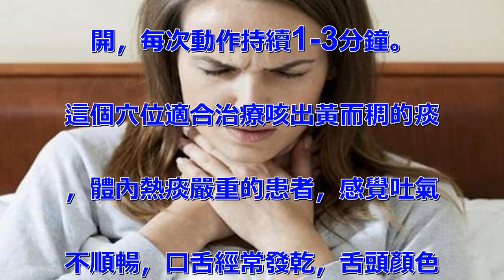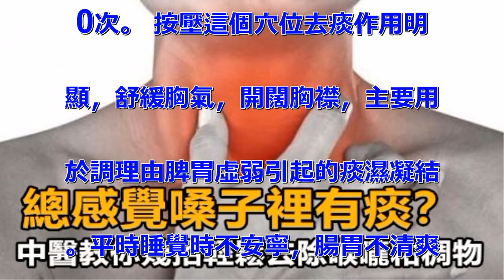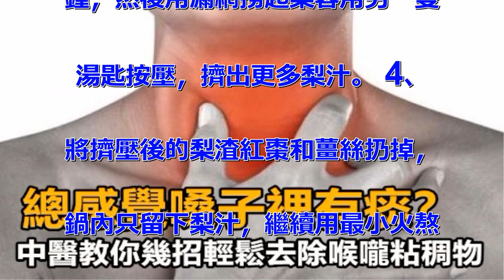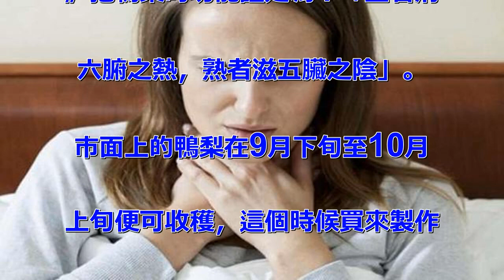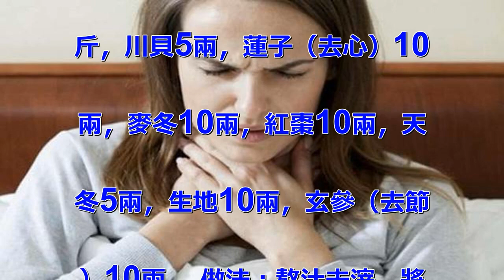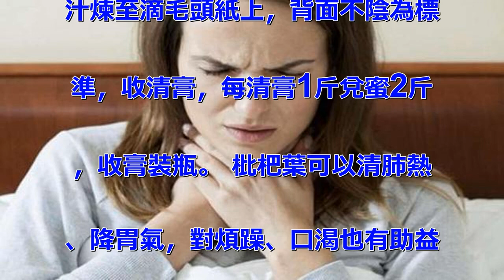總是感覺嗓子裡有痰、咳又咳不出？中醫教你幾招，輕鬆解決喉嚨粘稠物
每天早晨睡醒，嘴裡的唾液很黏膩
，而且非常口渴，還感覺到喉嚨里
有東西，咳不出來咽不下去。其實
這些都是體內分泌出來的痰，可能
大家一直認為痰只存在於喉嚨中，
但廣義上的痰，指一切體被動的代
謝分泌物，即體內氣血不暢通的地
方，生出的粘稠物就是痰。 想要
祛除體內生出的痰，可多按按這4
個祛痰穴 豐隆穴 這個穴位是最
能化解體內津痰的，它位於小腿的
外側，找外膝蓋的眼和外腳踝凸起
點，之間連一條線，曲線的中間點
即是豐隆穴。先用大拇指按壓此穴
一分鐘，以點按的形式進行，然後
再沿著順時針方向繞圈揉豐隆穴2
分鐘，最後從豐隆穴開始，大拇指
沿其向下用力順搓，這個環節做2
分鐘。 這個穴位是用於治療體內
濕痰、熱痰、燥痰多的情況，還有
喉嚨卡著痰難以咳出，按摩這個穴
位幾分鐘後，難咳的痰會輕鬆咳出
。 肺俞穴 俯卧在床上或者坐直
上半身，找到第三根胸椎所對應的
後背處，向左右量兩個手指的距離
，即為兩個對應的肺俞穴。按摩這
個穴位需要別的幫助，被按摩者趴
在床上，旁將兩手的大拇指指腹放
在穴位上方，用力往下按壓，力量
逐漸加重，邊按壓邊揉搓，使其穴
位產生酸麻脹痛感。再用掌心的大
拇指根部貼在肺俞穴上，用力摩擦
此穴位3-5分鐘。 可用於治療
各種因痰邪而引發的疾病，通肺氣
，增加肺活量，降低排氣道的阻力
，有助於濕痰的排出。 水突穴
位於喉結兩側，鎖骨突出位置的前
緣，頸部總脈搏跳動位置往下一指
處。兩個大拇指按壓住穴位，用指
腹感覺穴位周圍的痰結，把它們揉
開，每次動作持續1-3分鐘。
這個穴位適合治療咳出黃而稠的痰
，體內熱痰嚴重的患者，感覺吐氣
不順暢，口舌經常發乾，舌頭顏色
偏紅舌苔是黃色的，也可以通過按
摩此穴來緩解。 天突穴 位於脖
子前側的正中線，兩個鎖骨的中間
，一整塊胸骨上方的凹陷處，即為
天突穴。拇指按壓在此穴上，按壓
力度為關節垂直，用力按壓天突穴
，直到出現酸脹感，每次按壓的時
間為5-8秒，每一回按10-2
0次。 按壓這個穴位去痰作用明
顯，舒緩胸氣，開闊胸襟，主要用
於調理由脾胃虛弱引起的痰濕凝結
。平時睡覺時不安寧，腸胃不清爽
，飲食不順暢的可多按天突穴。
大家身邊有經常咳痰的嗎？趕緊分
享給他們看看吧~ 今天來教大家
三個食方，自己在家做來看看~
秋梨膏 原料：鴨梨6個、乾紅棗
80克、冰糖150克、老薑20
克、蜂蜜80毫升 步驟： 1、
將乾紅棗洗凈後對切去核，生薑去
皮後切成細絲，梨削去外皮、將擦
板架在鍋上，把梨擦成梨蓉和梨汁
。 2、將去核後的紅棗和薑絲、
冰糖放入鍋內和梨蓉梨汁一起。
3、蓋上鍋蓋，用小火煮約30分
鐘，然後用漏網撈起梨蓉用另一隻
湯匙按壓，擠出更多梨汁。 4、
將擠壓後的梨渣紅棗和薑絲扔掉，
鍋內只留下梨汁，繼續用最小火熬
煮約1小時後至梨漿濃稠後熄火放
涼。 5、在放涼後的梨漿里調入
蜂蜜拌勻後放入密封罐保存即可。
 《本草求原》中便有「秋梨蜜膏
」，相傳始於唐朝。而《本草綱目
》把鴨梨的功能註定為：「生者清
六腑之熱，熟者滋五臟之陰」。
市面上的鴨梨在9月下旬至10月
上旬便可收穫，這個時候買來製作
秋梨膏最好。 枇杷膏 枇杷膏並
不是我們理解的用枇杷果熬制，事
實上，中醫里真正入葯的並非枇杷
，而是枇杷葉。我們來看看怎麼做
的： 原料：鮮枇杷葉（去毛）5
斤，川貝5兩，蓮子（去心）10
兩，麥冬10兩，紅棗10兩，天
冬5兩，生地10兩，玄參（去節
）10兩。 做法：熬汁去滓，將
汁煉至滴毛頭紙上，背面不陰為標
準，收清膏，每清膏1斤兌蜜2斤
，收膏裝瓶。 枇杷葉可以清肺熱
、降胃氣，對煩躁、口渴也有助益
。而川貝更有潤肺，止咳，化痰，
平喘等作用，將兩者融合，效果更
甚。 枇杷秋梨膏 配方：枇杷、
秋梨、羅漢果、杏仁、玉竹、薄荷
、甘草、蜂蜜 這個食方可不是僅
僅將鴨梨和枇杷融在一起，裡面加
入其他幾味珍貴食材，風味更佳，
不僅可以增強生津潤燥，止咳化痰
的作用，時常飲用還能改善膚質、
潤肺潤膚，加班熬夜時來一杯也是
非常好的。 有認為服用枇杷秋梨
膏越濃越好，更有甚者以為直接飲
用最好，事實上膏方糖分很高，滲
透壓很高，直接飲用往往會刺激口
腔及咽喉黏膜，所以直接飲用並非
最佳辦法，飲用時最好取一兩勺，
用溫開水化開後再服用。 這個食
方自製的話比較麻煩，非專業的和
設備，很難做好。推薦大家買成品
食用。